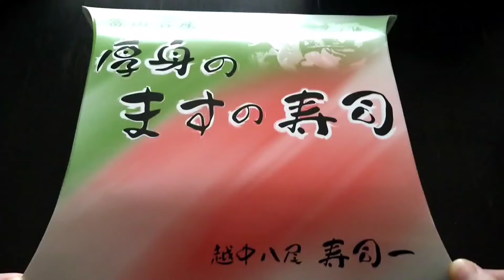【富山グルメ】厚身のますの寿司食べてみた！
富山のお友達からます寿司が届きました。何度か送ってもらっているんですが、お店によって味や食感が違うので毎回楽しめます。今回のは酸味控えめで、レア感が強めで美味しかったです。脂がのってますが、所どころに入っている生姜がさっぱりさせてくれて、いくらでも食べれる感じです。いつもありがとう‼